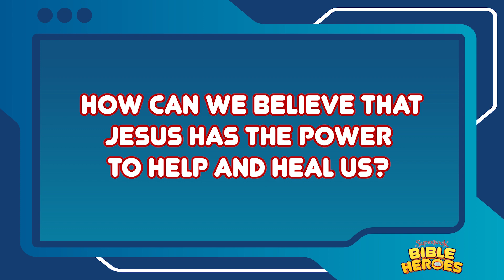Bible Heroes - BEYOND BELIEF | Learn, Draw and Colour Bible Character for Children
This week's episode, let's dive into the incredible story of Miracle of Jesus. Let's learn more about this fascinating character!

The "Superbook Bible Heroes" video will be released twice a month on the 1st and the 3rd week. Come join us! We look forward to your participation as we learn, colour and draw together!

After you have finished drawing, you can send us your drawing here: 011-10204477

Released by: Oleg Mazur @fm_freemusic